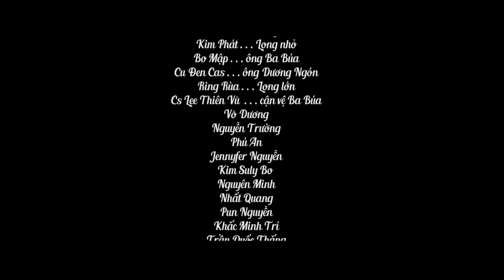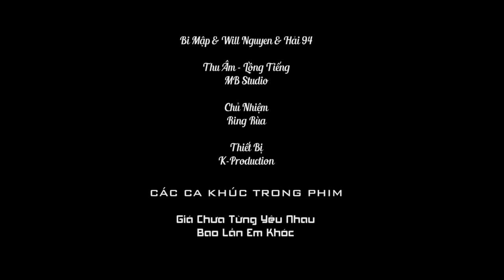Phim Ca Nhạc NGHIỆT NGÃ | Kim Ny Ngọc ft Đinh Kiến Phong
Nghiệt Ngã
Câu chuyện xoay quanh hai nhân vật Ngọc Và Phong
Ngọc là cô gái lém lĩnh ,cá tính nhưng lại rất mềm yếu trog chuyện tình cảm. cô là con gái Ba Búa( Bo Mập)-  tên cầm đầu sòng bài khét tiếng trong vùng,đánh bài rất điêu nghệ,không một đối thủ,trừ Ông Dương,đồng thời là tên mưu mô  và thủ đoạn.
Phong là chàng trai phong lưu,hiền lành,chất phác,đánh bài rất nhanh và tinh mắt,con trai của ông Dương(Cu Đen Cas)-được mệnh danh Bàn Tay Vàng trong giới cờ bạc,đánh đâu thắng đó nhờ vào chiếc nhẫn mà ông thường đeo trên ngón tay,là đối thù không đội trời chung của Ba Búa.
Bên cạnh đó cóa một số nhân vật như:
Long( Ring Rùa): là con nuôi của ông Dương,được ông nhặt nuôi khi tình cờ đi ngang công viên,đồng thời là con ruột Ba Búa . Long có tài phi tăm rất giỏi,phóng đâu trúng đó,có thể hạ sát người.
Tâm(Võ Dương) là người giỏi võ,là bạn thân của Phong và Long,đồng thời là cảnh sát hình sự ngầm,luôn lặng lẽ đứng sau lưng hỗ trợ,ứng cứu Bạn mình khi gặp nạn.Tuy nhiên vì mù quáng trong tình yêu mà Tâm đã tìm cách ly giáng tình cảm của Phong và Ngọc..
Phong và Ngọc gặp lại nhau trong hoàn cảnh Ngọc bị bọn giang hồ sàm sỡ và Phong đã nhảy ra cứu..
Cả hai dần nảy sinh tình cảm và khi càng lúc càng sâu đậm thì hai người bị sữ ngăn cản của Ba Búa,Ba Búa tìm cách cho người đi theo Ngọc và tìm cách ly giáng Ngọc và Phong.
Đoạn kết : ông Dương bị Ba Búa bắt cóc và yêu cầu Phong và Long đem hết số tiền thắng được đem đến sòng bạc. Trận chiến diễn ra Ba Búa thắng LOng lần lượt ván này đến ván khác. Phong vô cùng sót ruộc trước sự an nguy của cha mình nên Phong đã đánh đổi hết số tiền còn lại và cả bàn tay để muốn nhìn thấy cha mình. Ba Búa rất mưu mô và xảo huyệt,định thực hiện màn 2 cảnh 1 giống năm xưa hòng đánh lạc hướng và làm phân tâm đối thủ bằng cách uy hiếp người thân bên cạnh của Phong.. Tuy nhiên Phong đã bít trước nên cả hai đã đối phó vs tình huồng rất nhanh và đã giải cứu cha mình,đồng thời thắng trắng ván bài định mênh ,nhưng ba Búa đã trở mặt và cho đàn em tấn công Phong và Long.. Lúc này trận chiến hỗn loạn,Tâm bay vào  ứng  cứu hỗ trợ bạn mình và cả ba đã hạ gục hết tất cả đàn em Ba Búa.
Xung đột phim diễn ra khi Long bị Ba Búa vô tình bắn chết,cũng là lúc bị Long phóng tăm trúng vào tay. Long ngã xuống trên tay Phong,Phong gọi tên Long  khi người Long toàn máu me.đúng lúc đó, Ba Búa nhìn thấy trên tay Long có sợi dây chuyền mà lúc nhỏ Long hay đeo,và nghe tên Long giống con trai bỏ nhà ra đi lúc nhỏ của mình.Lúc Ba Búa nhận ra thì bị Phong đấm một phát đập đầu lên cạnh bàn và chết ngay tại chỗ,cùng lúc Ngọc vừa bước vào thì thấy cảnh tượng tang thương diễn ra trước mắt khi nhìn thấy người iu đánh chết cha mình..Ngọc sẽ làm gì với tình huống éo le,nghiệt ngã này..mời tất cả các bạn đón theo dõi Short film nhé!
➤Kịch  bản & Đạo diễn ( Writter and Director): Nguyên Khôi
➤ D.O.P (Director Of Photography): Lữ Bình
➤Quay phim (Camera Man): Nguyên Khôi,Nhà Cúc Dũng
➤ Hậu kì (Post-production): Nguyễn Hùng
➤ Ánh sáng (Lighting): Bi Mập&Will Nguyễn & Hải 94
➤ Thu âm và lồng tiếng( Recording &Voice acting): MB Studio
➤ Chủ nhiệm( Chairman): Ring Rùa
➤ Các ca khúc trong phim:
1. Bao lần em khóc
Sáng tác: Khánh Đơn
2. Em sợ định mệnh
3. Giá chưa từng yêu nhau
➤ Chân thành cảm ơn các bạn đã theo dõi và đồng hành cùng kênh Kim Ny Ngọc suốt thời gian qua! Chúc các bạn nghe nhạc vui vẻ!